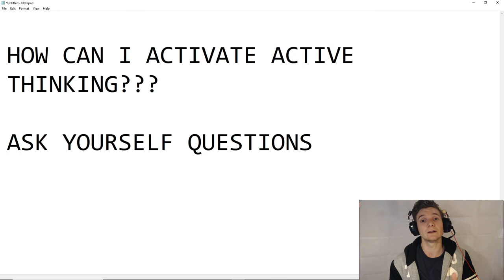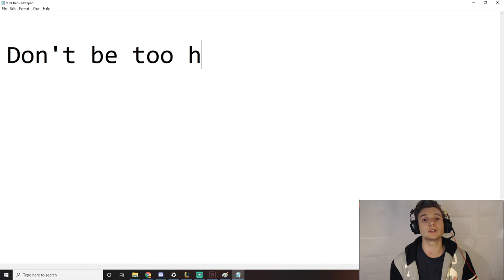Auto-pilot VS. Active Thinking: How It Applies To League Of Legends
Auto piloting plagues Summoner's Rift, it's a player worst mental state, yet we are usually in some level of auto-piloting 60-80% of the time while playing League of Legends. Watch this quick video as I break down what both of these thought processes are and how to engage your active thinking to climb in League of Legends.